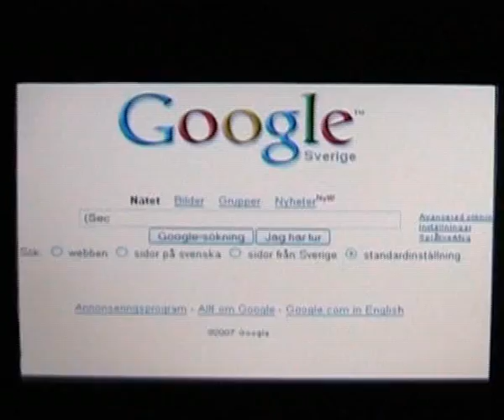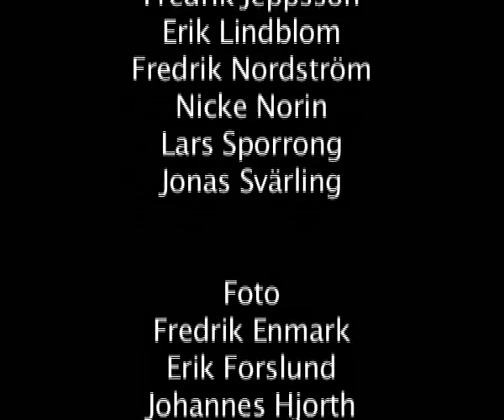Niklas svensexa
Vi var givetvis tvugna att förbereda Niklas på hans kommande giftemål med Anna.